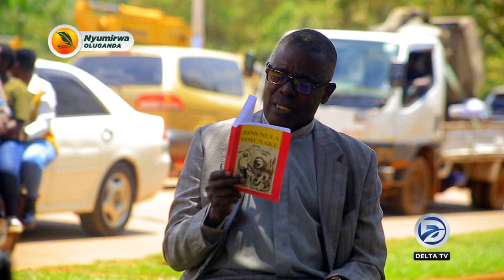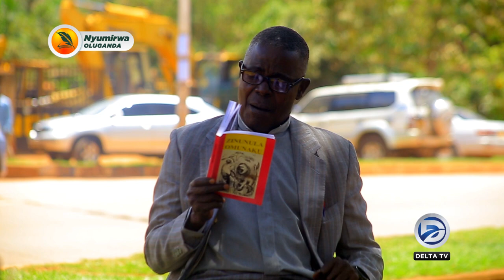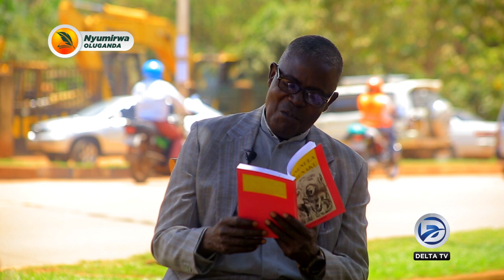NYUMIRWA OLUGANDA N'EBIVUGA AKATABO ZINUNULA OMUNAKA EKITUNDA EKISOOKA PART B